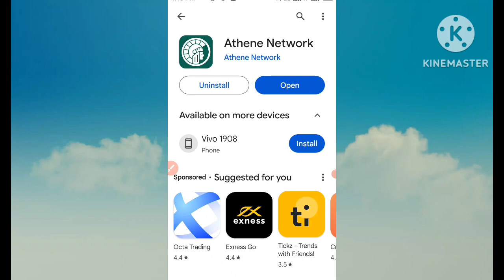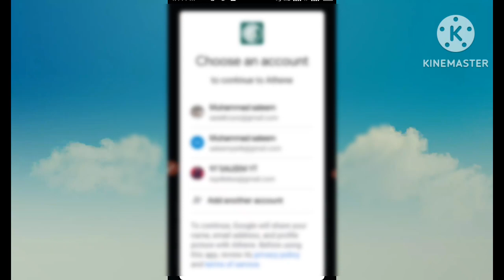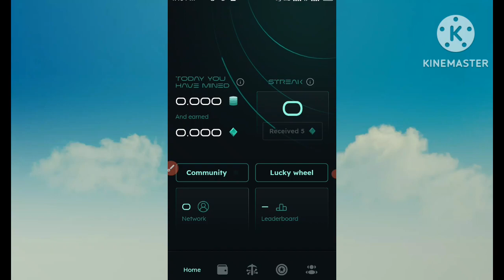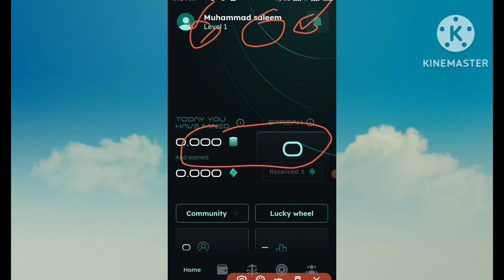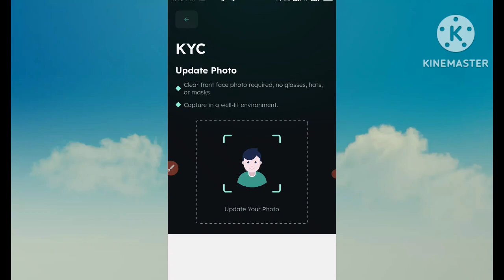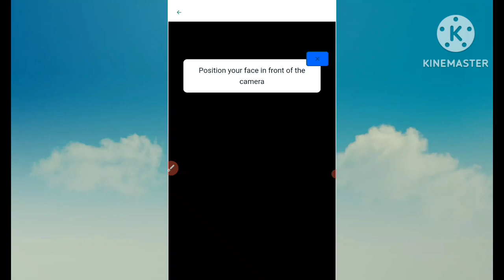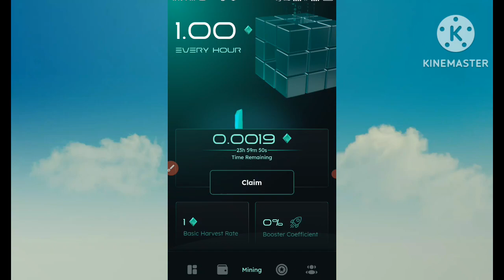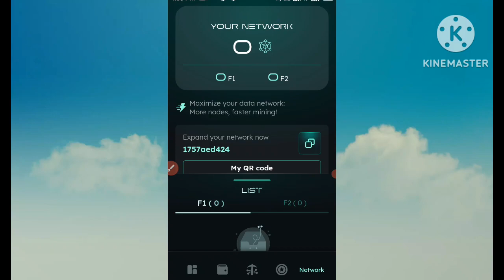Athene Network Mining App Review 🔥|| Athene Network New Update|| New Mining App 2024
Refferal code 👇
1757aed424

Your Searches 👇
athene network
athene network mining free airdrop
athene network new update
athene network mining india